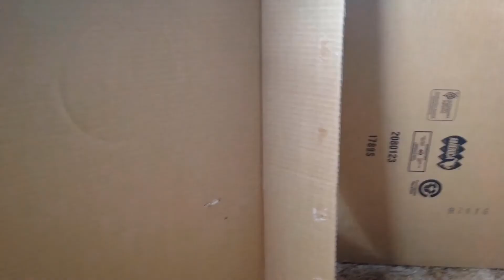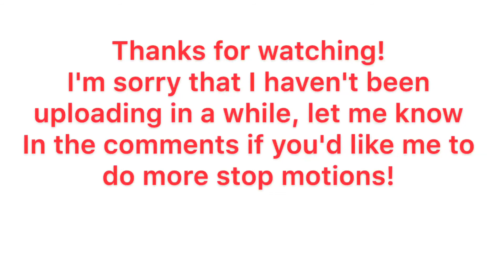Friday the 13th part 3 ending, reenactment, (stop motion)